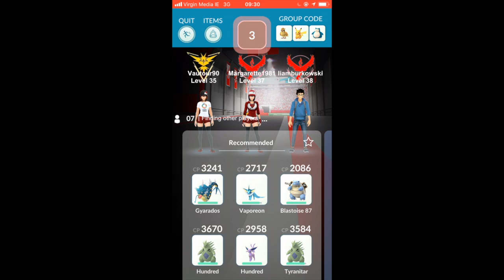Groudon Raid (Fire Blast) 7 Trainers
Battling my first Groudon Raid at the Clocktower with 6 other trainers.